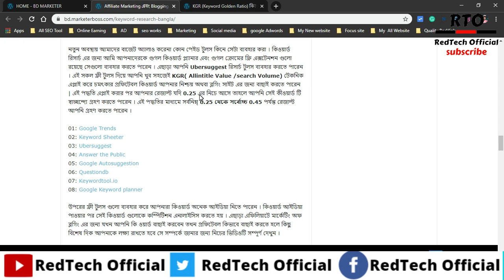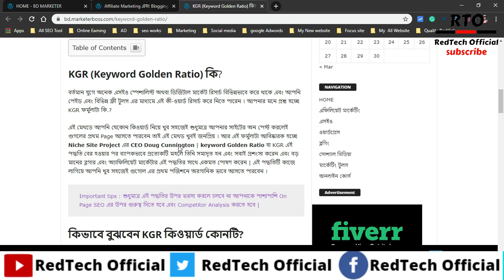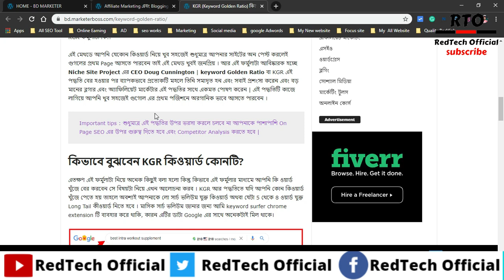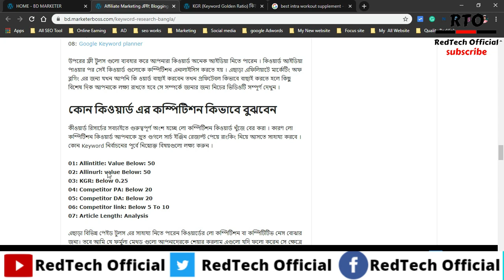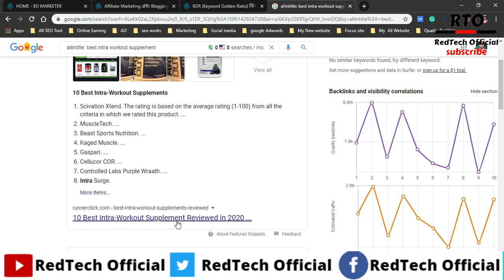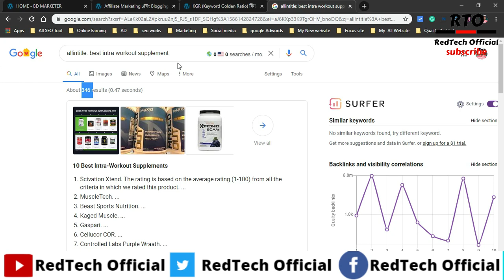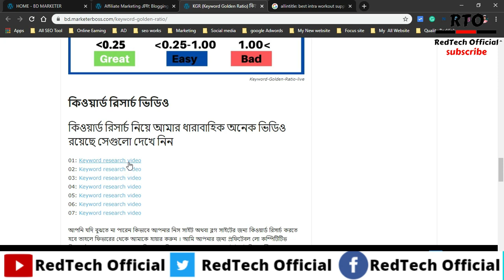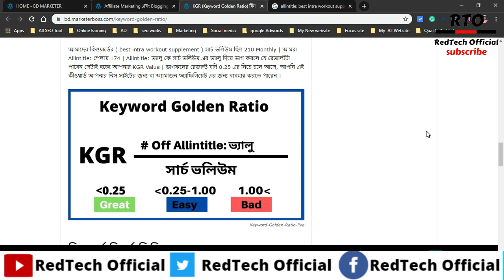What is Keyword Golden Ratio | Learn How to Rank in Google Fast | Keyword Research Bangla for Amazon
You can learn Here:

03: Amazon associates program
07: Make Money Online 2020

02.  I will try to  uploading good quality content frequently to your YouTube Channel and really trying hard to make it